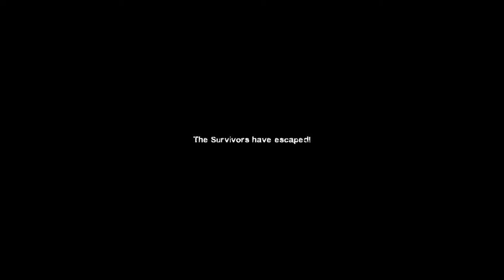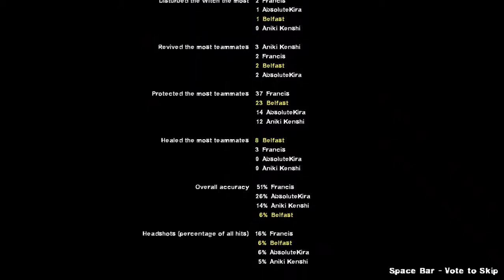The Misadventures of Druniki and Absolutely Done with Our Shit Episode 2 || Left 4 Dead 2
Druniki still drunk. She still got drunked.